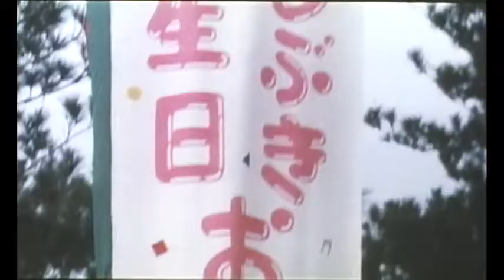『メインテーマ』劇場予告編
公開日：1984/07/14
配給：東映
監督：森田芳光